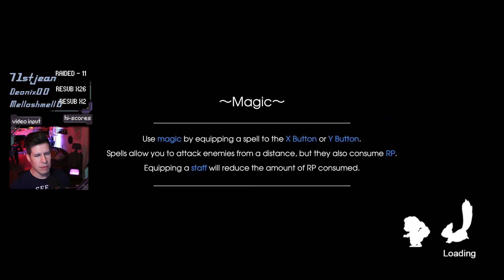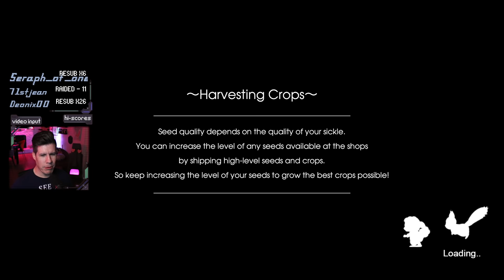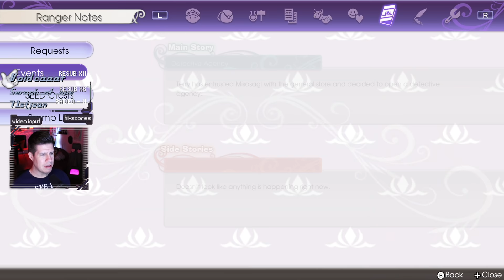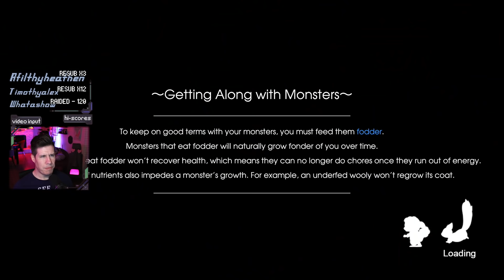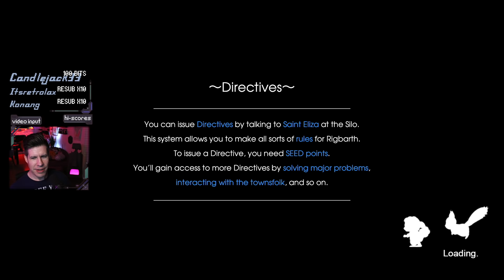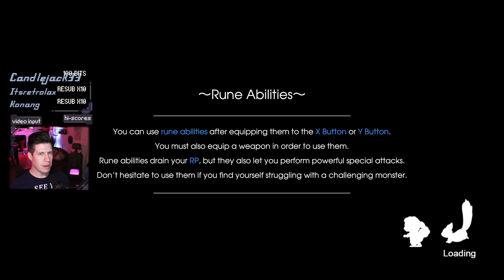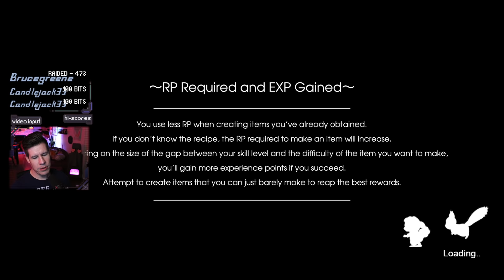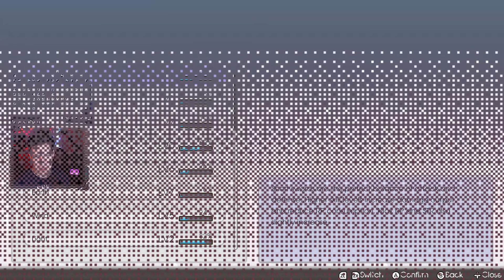Sleeping Level Up! | Rune Factory 5 Gameplay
Title & Thumbnail by: Chelsea Schneider
Recorded: March 30, 2022
Platform: Switch